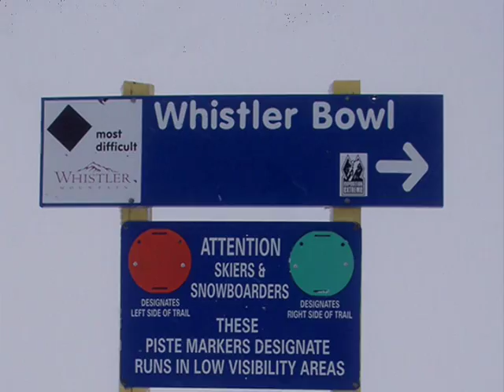Vagabond Ski Bums VI (part 1 of 3)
2004 - Whistler-Blackcomb